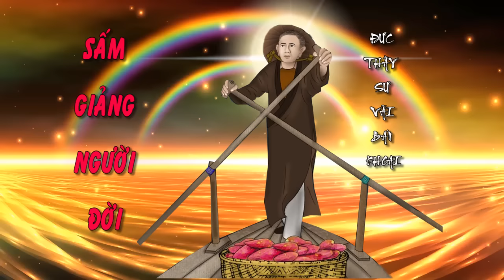💐⭐SẤM GIẢNG ĐỨC THẦY SƯ VÃI BÁN KHOAI ! 🌈🌺